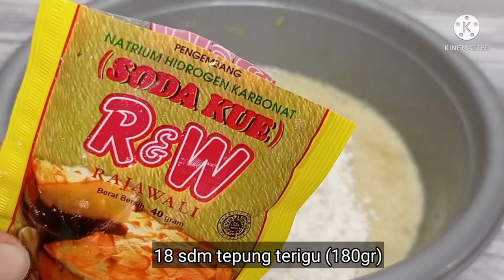INI RAHASIANYA !!! bolu pisang mengembang sempurna berserat cantik!! pliss coba resep ini semua bisa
tips :
* pisang boleh pisang apa saja, raja,susu atau yg lainnya boleh asal pisang yang dipakai betul-betul sudah matang
* kukus 10menit menggunakan api kecil..kemudian 10menit terakhir pakai api besar

✅bolu pisang ini semakin dingin atau semakin lama warnanya akan semakin coklat dan seratnya semakin terlihat banyak

✅dividio saya potong kondisi masih panas kalau saya tunggu dingin warna dan seratnya akan lebih mantap 😍😍

bahan :
* 6 buah pisang (250gr)
* 18 sdm terigu (180gr)
* 9 sdm gula (150gr)
* 5 sdm minyak
* 1 bungkus santan (65ml)
* 1/2 sdt baking soda
* 3 butir telur
* garam & vanilli (vanilli saya gk pake karna lupa🤭)

note :
pakai baking soda jangan banyak banyak hasilnya akan pahit